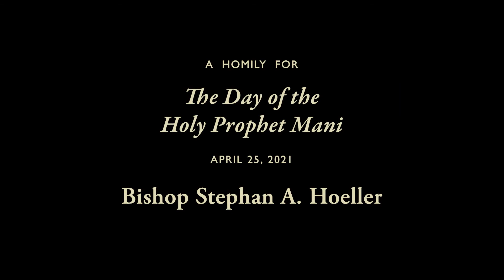Homily for the Day of the Holy Prophet Mani April 25th, 2021